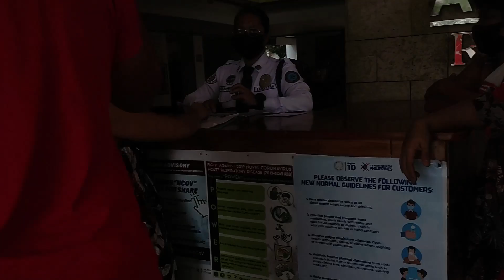APPLE TREE RESORT WITH THE BIRTHDAY CELEBRANT ATE JEAN!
Apple Tree Resort is located at Opol Misamis Oriental. You can check out their Facebook Page for more info and queries.